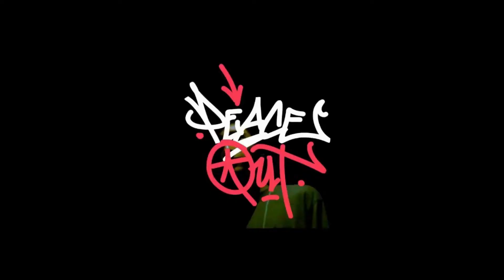Pubg Mobile Solo Vs Squad | Rush At End Zone|A Taking TPP seriously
Dungeon Master : Solo Vs Squad , tried to explain the game just like Mortal do.
The game is slow at start but then the drop kicks you. Winner winner chicken dinner.Hope you like the changes.
Some people complained me about the quality so I listen. Please give me the feedback in the comment section below.

Software used:
-OBS
-Filmora
-Voicemeteer

Soon you will get the live streams of my Pubg game play too.
Peace out.